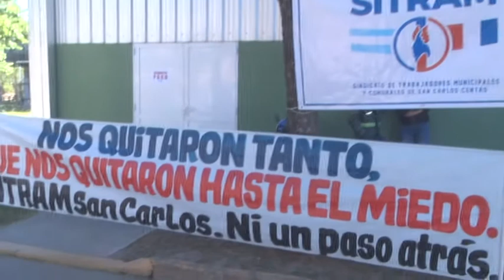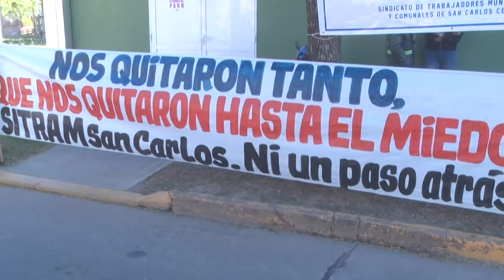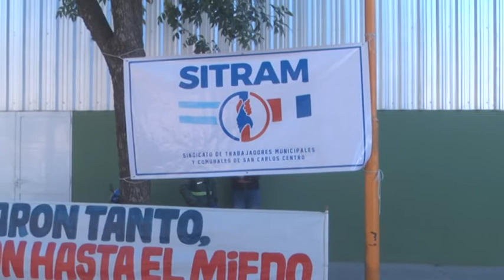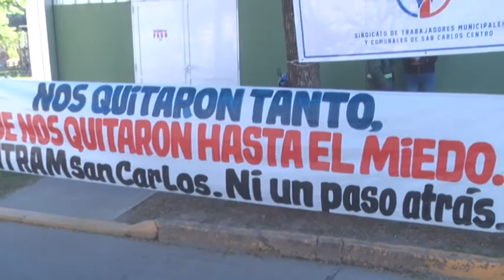Andres Martinez - SITRAM - Paro de trabajadores municipales